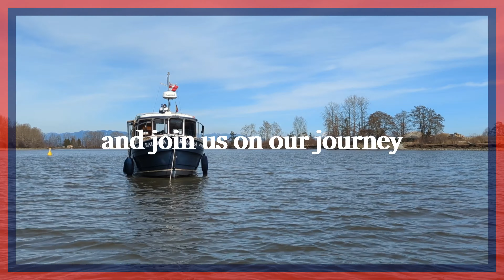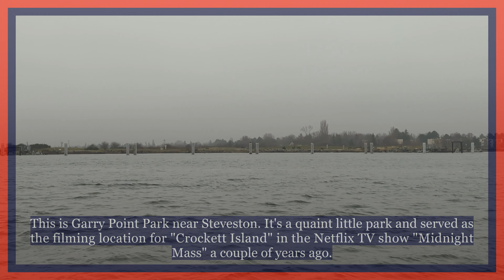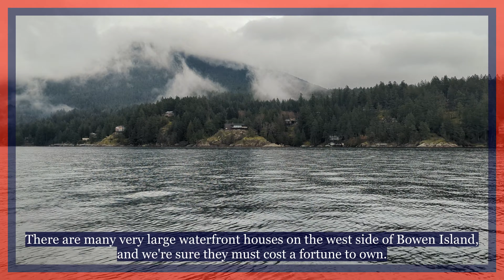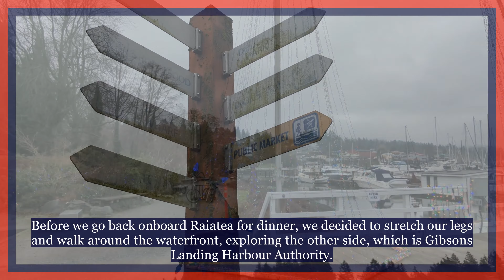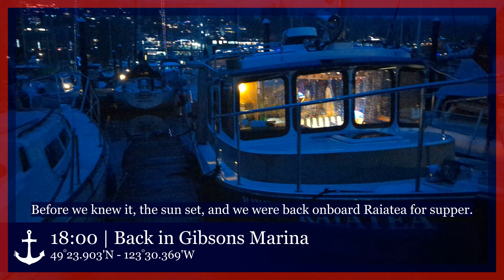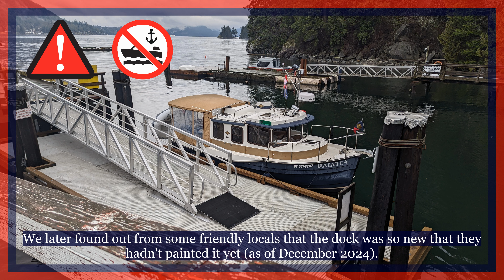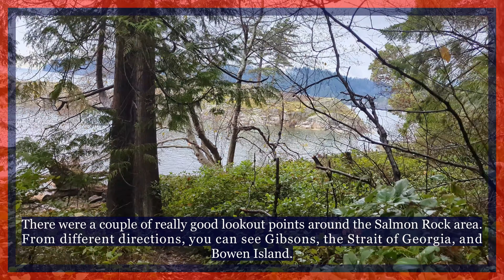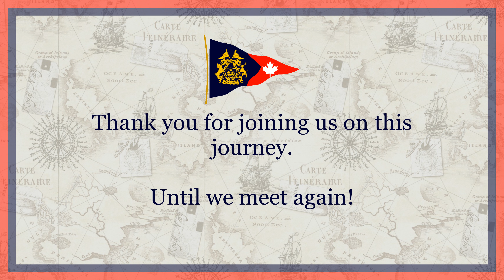Christmas Cruise Part 1 Gibsons & Keats Island (Salmon Rock), Dolphins Encounter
Chapter 15:
Christmas Cruise: Gibsons & Keats Island (Part 1)
It's the Christmas season, and Raiatea is embarking on a couple of days of festive cruise and relaxation. Part 1 of our 2-part series takes us to Gibsons, BC, in the Sunshine Coast. On our way to Gibsons, we encountered a family of dolphins, which is a first for us. We spent a couple of days on the dock by the Gibsons Marina. On our second day, we took a little excursion to Salmon Rock in Keats Island, where we did a little hike and enjoyed the tranquil atmosphere by the rock.

// Contents //

00:00 Introduction
01:00 Leaving Home Port
02:46 Dolphins Encountered
04:40 Arriving Gibsons
05:57 Gibsons Marina & Fuel
07:19 Gibsons Landing Harbour Authority
09:33 The next day
10:31 Keats Landing
11:16 Hike to Salmon Rock, Keats Island
12:52 Salmon Rock
14:15 The Anchor Rating

// Music Credits //

Music used
YouTube Music Library
Christmas Village -
Aaron Kenny

Music used
YouTube Music Library
Holiday Brass Ensemble -

Music used
YouTube Music Library
Deck the Halls (Instrumental Jazz) -
E's Jammy Jamsl

Music used
Chris Haugen